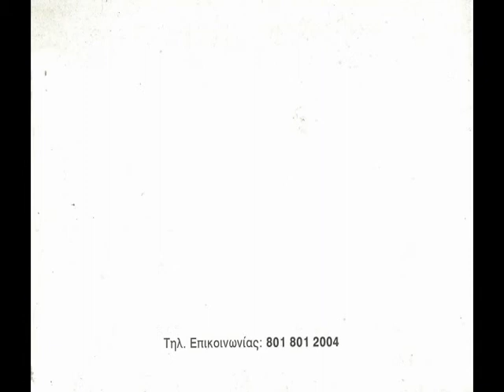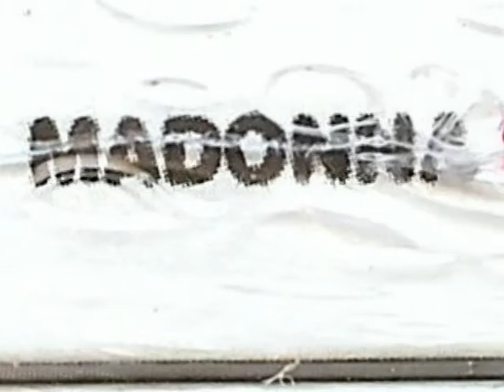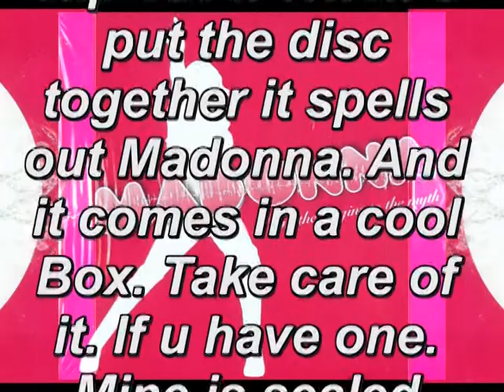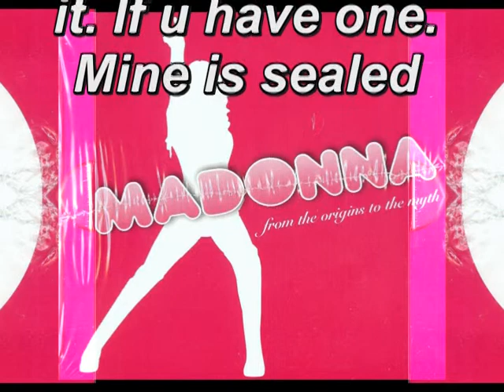Madonna Greek Box Set Rare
MADONNA 9 CD AND 2 DVD GREEK BOX SET SEALED
THIS BOX SET WERE ONLY AVAILABLE TO ITALY AND GREECE.
ALL OF THE CD'S AND DVD'S ARE SEALED WITH A SLIP CASE WHICH SPELLS OUT MADONNA WHEN PUT IN THE BOX AND ARE WHITE ONE SIDE AND BLACK THE OTHER SIDE.
ORIGINAL WARNER MUSIC RE-MASTERED AND ALL GO INSIDE SLIP CASES WHICH YOU CAN ONLY GET WITH THESE BOX SETS

1. TRUE BLUE

2. LIKE A PRAYER

3. LIKE A VIRGIN

4. MADONNA

5. EROTICA

6. BEDTIME STORIES

7. EVITA

8. I'M BREATHLESS

9. WHO'S THAT GIRL

DVD 10. CIAO ITALIA

DVD 11. THE IMMACULATE COLLECTION